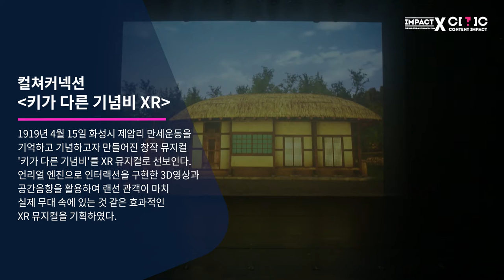콘텐츠임팩트 - 키가다른기념비XR 편집 영상